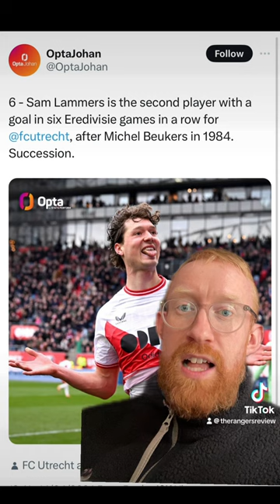📰 Derek’s here with the latest Rangers news headlines on Monday 15th April